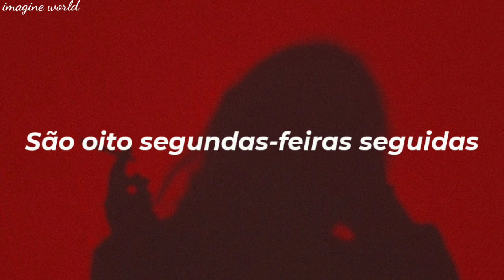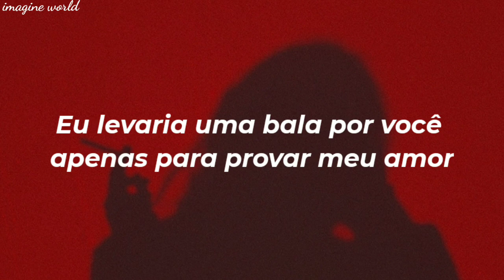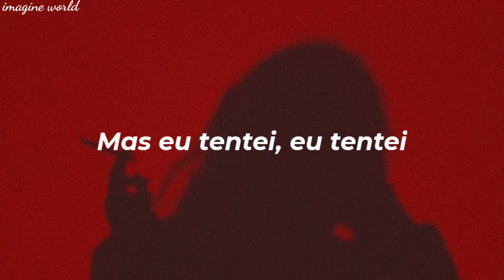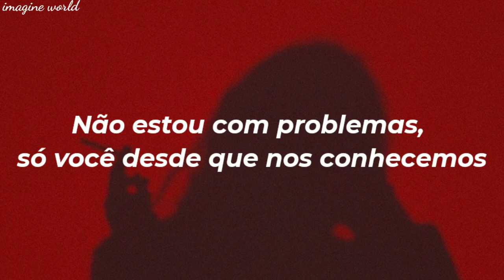Madison Beer - Good in goodbye [Tradução-Legendado]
You got blood on your hands
How do you plead?
Boy, it's like treason how you treated me
It's eight mondays in a row
Nine days of the week
These tantrums been old
All bitter, no sweet

You're killing my vibe
In ways, words cannot describe
But I'll try, I'll try

You put the 'over' in lover, put the 'ex' in next
Ain't no 'I' in trouble, just the 'u' since we met
'Cause you're toxic, boy
I ain't even gotta try to find the G-O-O-D in goodbye

I would take a bullet for you just to prove my love
Only to find out you are the one holding the gun
I'm just tryna get focus, take some time for me
People started to notice all the shit you couldn't see

G-O-O-D in goodbye